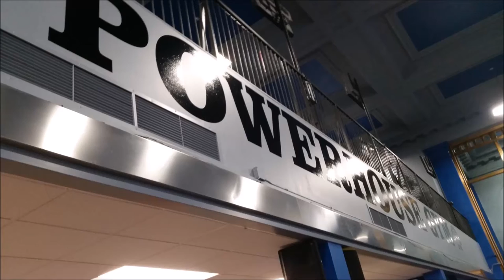Arnold Expo 2016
Core Nutritionals Ambassador
20% 0ff with code: GROBINSON